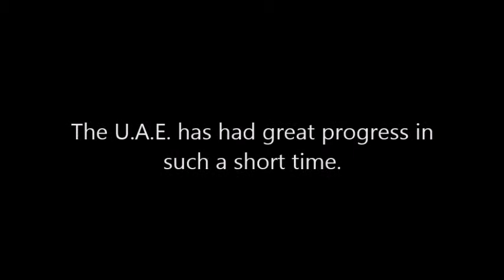UAE National Day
My salute to the nation.